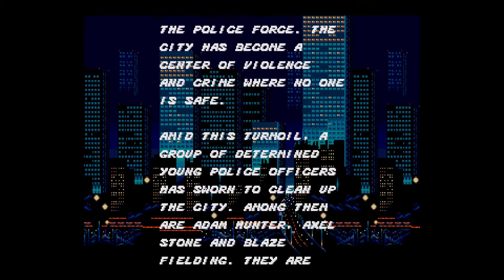20 Mins Of...Streets of Rage Intro (US/Genesis)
20 minute loop of the intro to Streets of Rage (US version on Sega Genesis).  Originally released by Sega to the US in 1991.

Many more excellent songs in this game by Yuzo Koshiro.